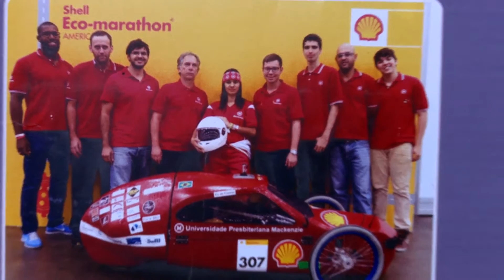Alunos de engenharia do Mackenzie desenvolvem veículo elétrico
12º Salão Latino Americano  de Veículos Elétricos.  Durante o evento realizado no Expo Center Norte, em São Paulo, estudantes de engenharia da Universidade Presbiteriana Mackenzie apresentaram o Bagre, veículo elétrico desenvolvido pelos alunos que foca a economia de energia.